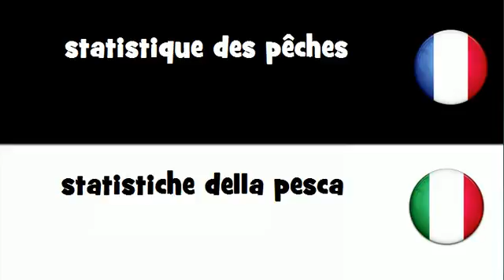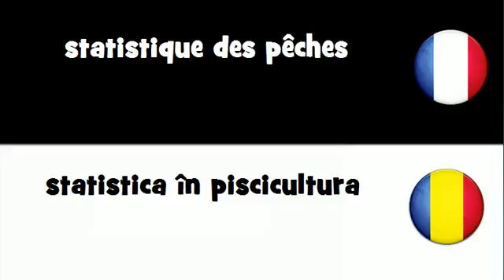VOCABULAIRE EN 20 LANGUES = statistique des pêches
frenchwithvincent VOCABULAIRE EN 20 LANGUES = statistique des pêches